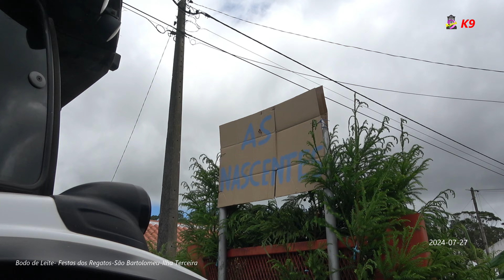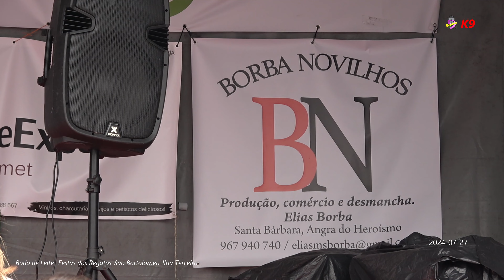Bodo de leite nos Regatos-São Bartolomeu - Ilha Terceira (2024-07-27)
kanal das nove, kanal das 9, K9,  jose correia